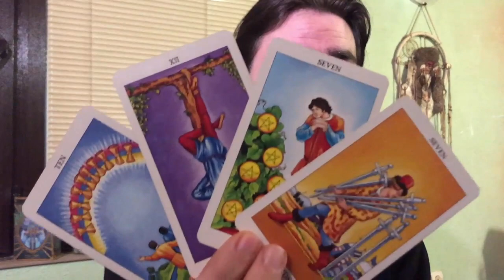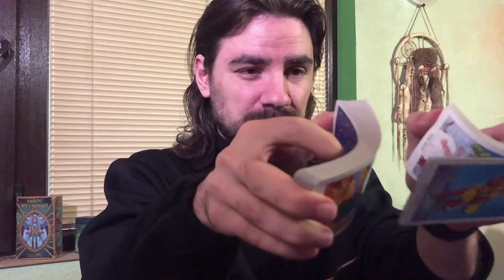Pisces Love and Career July 20-26 2020 Weekly Tarot Reading